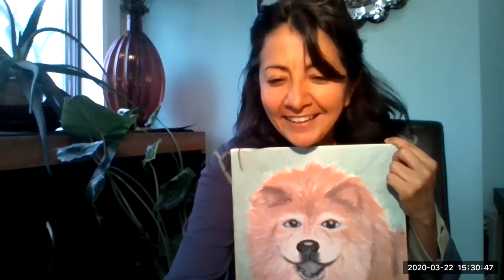Authentic Offerings result from going Inward at a time of socialdistancing. Chicago, IL, 3.22.2020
The Pajama Parables.  Impromptu recording on the invitations to Go Inward as you Stay In.  Learn about my personal journey, some of my offerings and how they came to be.  Why I feel I was prepared and trained to show up in leadership for this point in time. This is what I came for.  A living resurrection and a validating beloved fan cheering me on with her sparkling presence during my recording, my love Ginger.